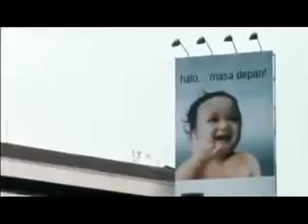Best Friend part 9